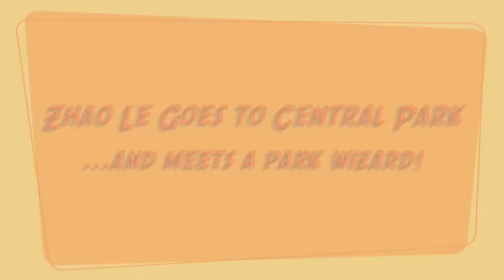Zhao Le Goes to New York City 4 of 6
Zhao Le visits Central Park NYC and meets a wizard.